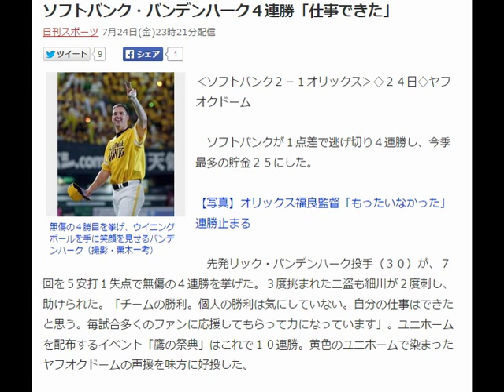ソフトバンク・バンデンハーク４連勝「仕事できた」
無傷の４勝目を挙げ、ウイニングボールを手に笑顔を見せるバンデンハーク（撮影・栗木一考）
‹ソフトバンク２－１オリックス›◇２４日◇ヤフオクドーム

　ソフトバンクが１点差で逃げ切り４連勝し、今季最多の貯金２５にした。

【写真】オリックス福良監督「もったいなかった」連勝止まる

　先発リック・バンデンハーク投手（３０）が、７回を５安打１失点で無傷の４連勝を挙げた。３度挑まれた二盗も細川が２度刺し、助けられた。「チームの勝利。個人の勝利は気にしていない。自分の仕事はできたと思う。毎試合多くのファンに応援してもらって力になっています」。ユニホームを配布するイベント「鷹の祭典」はこれで１０連勝。黄色のユニホームで染まったヤフオクドームの声援を味方に好投した。

【関連記事】
ソフトバンク４連勝　オリックス・ディクソン８敗目
ソフトバンク福田17打席ぶり安打で先制
早実ＯＢ王会長、清宮Ｖ打絶賛「やっぱりすごいね」
独走ソフトバンク最後に試練　９月は27勤
ソフトバンク 、 オリックス 、 ヤフオクドーム を調べる